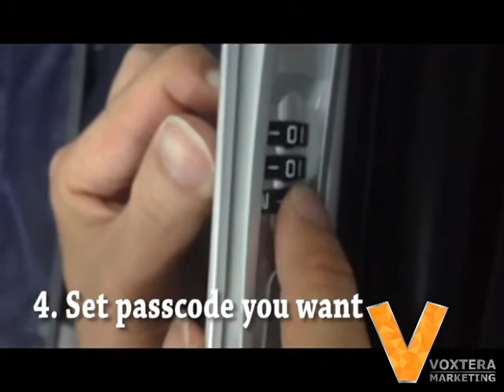How to change CaseValker Zipper-Less ALU-Frame Luggage pass-code